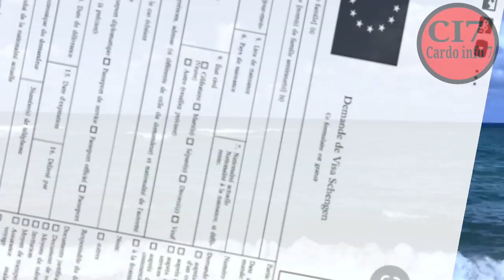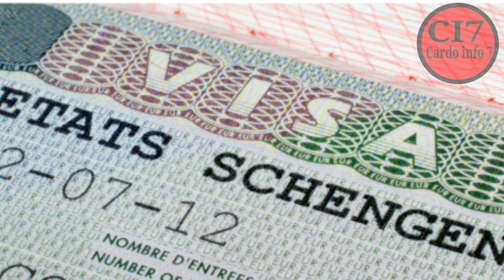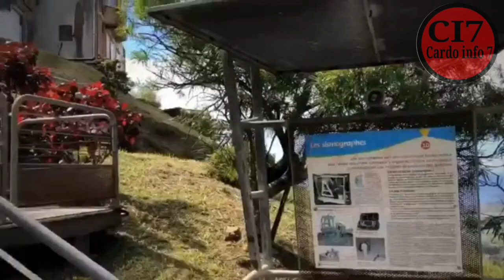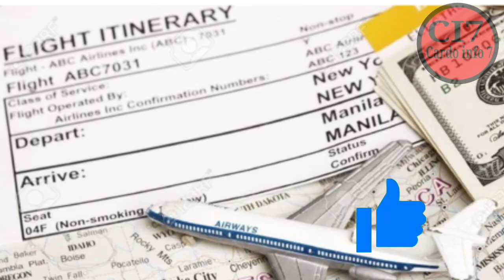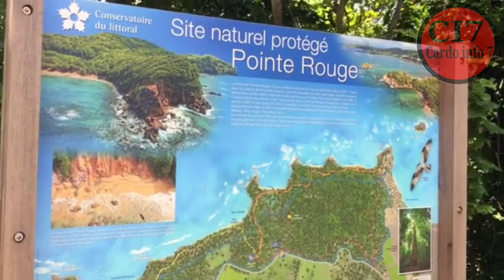Men kòmanw ka fè demand viza Shengen Nan,tout papye wap bezwen nèt - Cardo info7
🔴Cardo info7
Mèsi paskew gade yon video sou chanèl la,pa bliye abonew avèk chanèl la,like video a,patajel pou anpil moun lapab wèl tou.pa bliye bay avi paw nan espas kòmantè yo pou di nou saw panse de video a.

 🍎Byenvini sou kanal cardo info7,  Sou kanal sa wap jwen  enfòmasyon sou spò ak video kap pèmèt ou anrichi konesans ou.

Men saki entèdi sou chanèl la :
1)Pa reposte video chanèl la sou chanèl paw pou youtube pa sanksyonew.
2)Pa joure nan espas kòmantè yo svp,si genyon bagay oupa renmen ou ka jus inyore video a
3)Pa mete link nan espas kòmantè yo svp

Cardo info7⚽️🌎💥